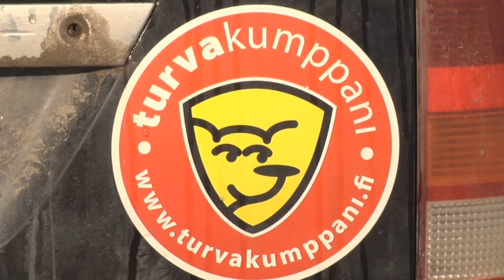Murtohälytinlaitteet Kanta-Häme Hikiä Ak-Turvatek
Ak-Turvatek sijaintina: Kanta-Häme Hikiä olemme erinomainen murtohälytinlaitteet tai jonotusnumerolaitteet.